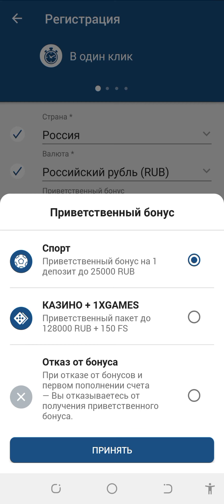ПРОМОКОД 1XBET на 25000р+ бесплатная ставка. (лучший способ в 2021г) Ноябрь 1хбет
Любой зарегистрировавшийся в первый раз пользователь имеет возможность получить приветственный депозит 100% до 20.000 рублей, а если использовать 1xbet промокод при регистрации, то это обеспечит повышение бонуса на 20%. В результате вместо исходных 20.000 рублей, выходит уже 25.000 рублей. Ниже приводим список промокодов 1xbet, доступных на данный момент:

1x_407127

1x_360095

1x_160121